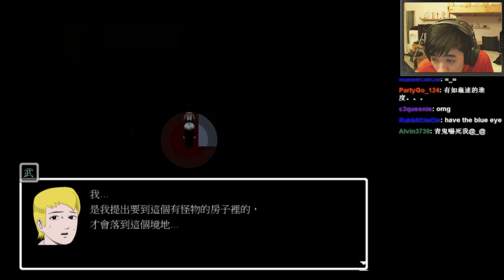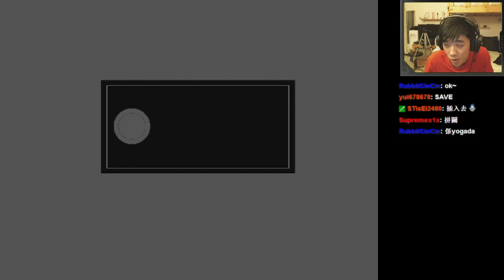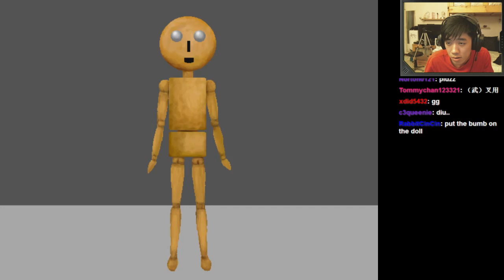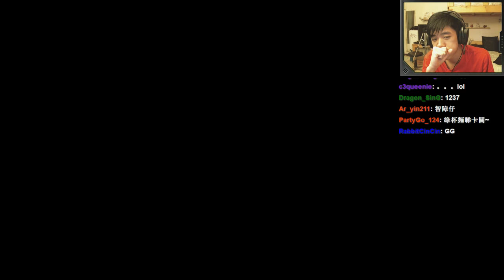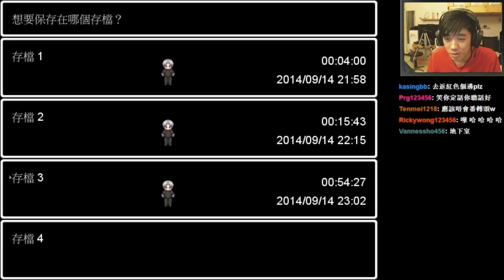[恐怖遊戲] 青鬼 #3:『好野! やった!』